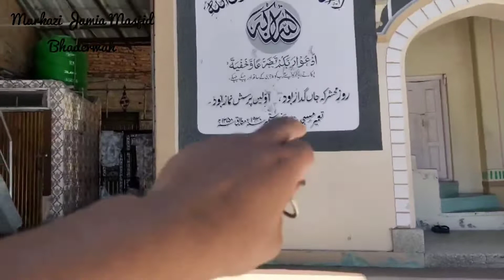Markazi Jamia Masjid Bhaderwah || One of the oldest Mosque of J&K